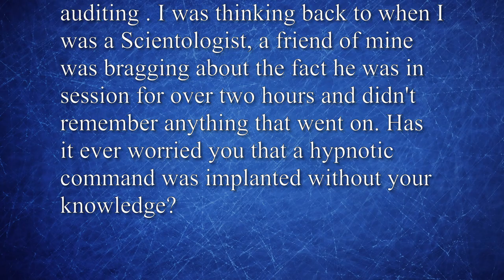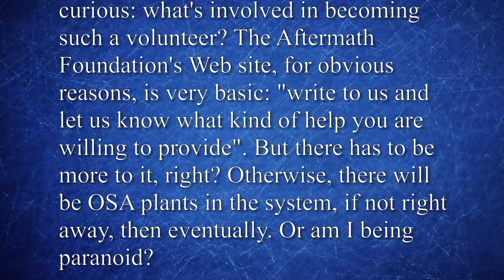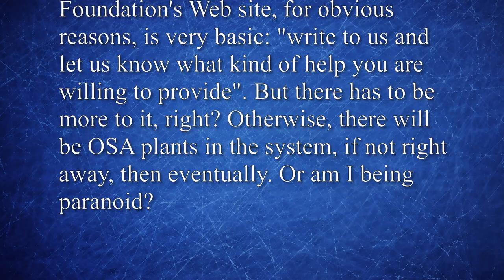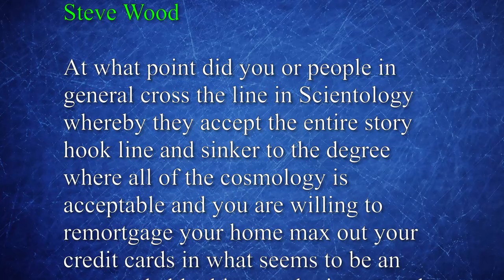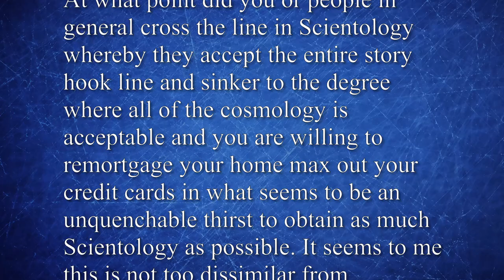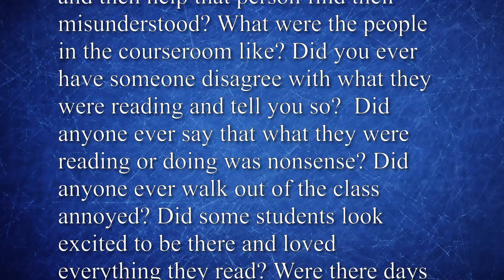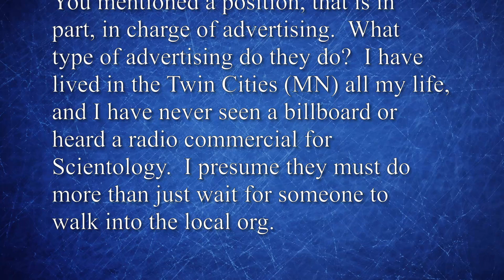Chris Shelton's Critical Q&A #370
The weekly show where I answer your questions.

AMAZON STOREFRONT